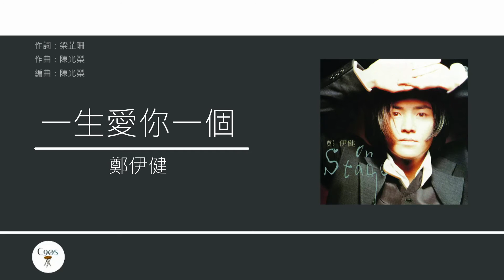鄭伊健 Ekin Cheng - 一生愛你一個 [歌詞同步/粵拼字幕][Jyutping Lyrics]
一生愛你一個 - 收錄於鄭伊健1994年專輯《On Stage》

作詞：梁芷珊
作曲：陳光榮
編曲：陳光榮

* 喜歡你　我最清楚這感覺
從前妳是妳　從前我是我
現在縱使不清楚　我最愛妳甚麼
尋覓你　留住妳　全憑直覺

其實我真的相信　愛情的直覺　從前尋遍這天邊海角
不經意等到　心中愛情主角　愛你一個　像是浪漫愛歌 *

# 想你一生也愛我一個　想你心意屬我
期望妳跟我　長路也走過
准我一生也愛妳一個　准我相信直覺
請將一生的幸福也付託給我　常在妳心裡　愛著我 #

Repeat * # #